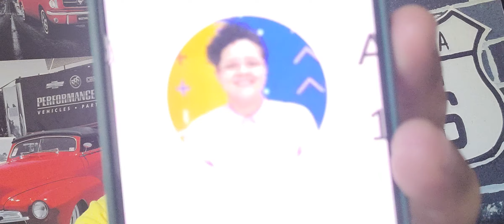16 de agosto de 2023